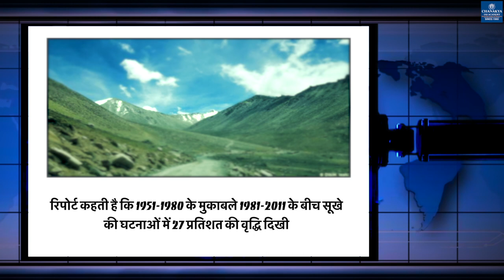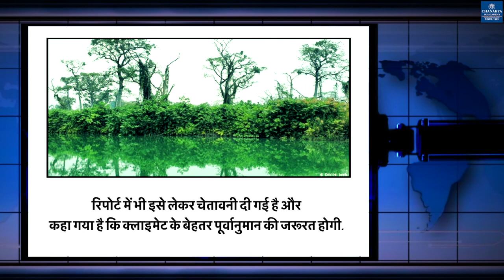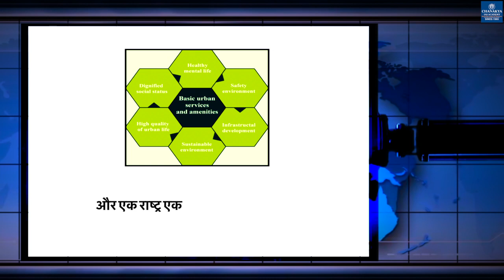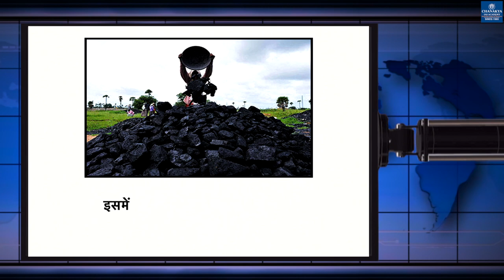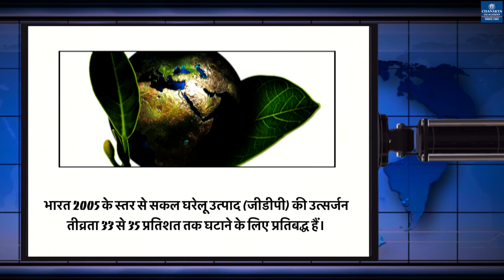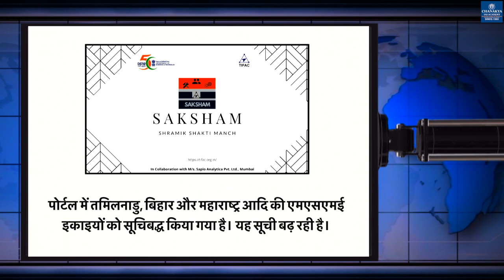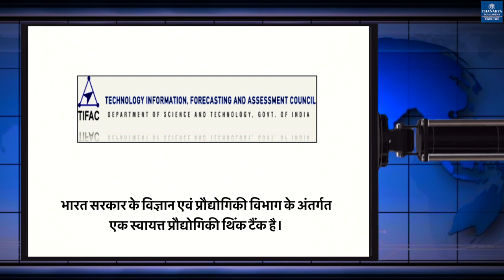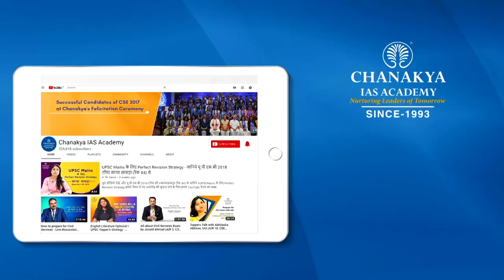Chanakya's Weekly News Analysis in Hindi UPSC/PCS 23.02.2021